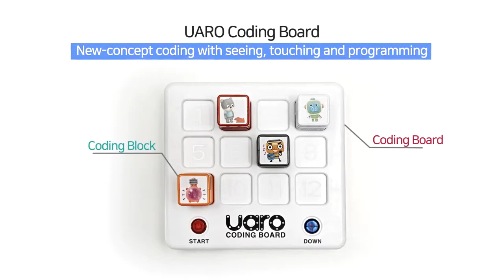Coding Robot UARO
Welcome to an Interactive Coding World